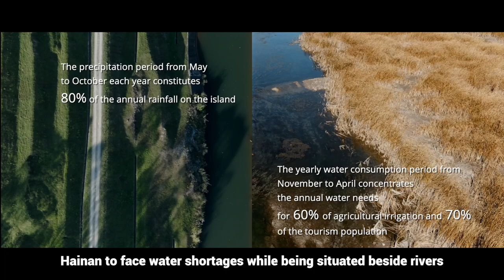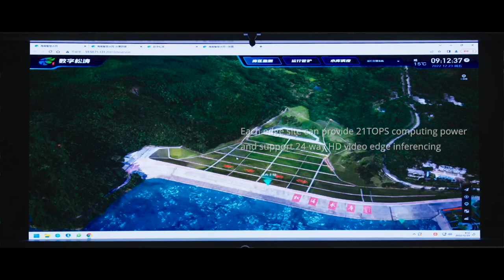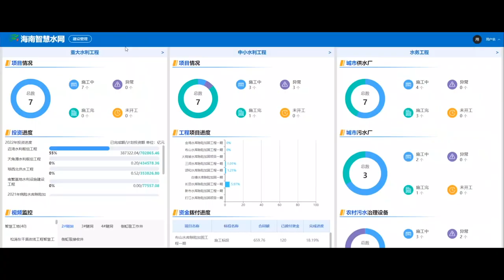Smart Water Networks for a Sustainable Future